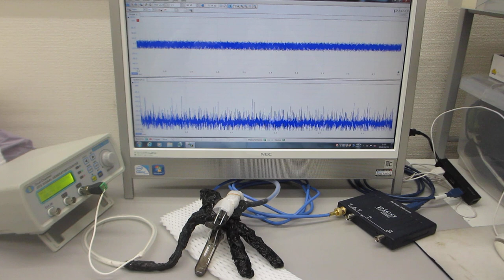超音波発振（スイープ発振、パルス発振）制御実験（超音波システム研究所）